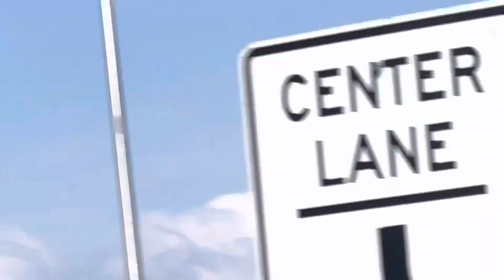Waynesboro Medic 6 & Engine 12 Responding, June 2023